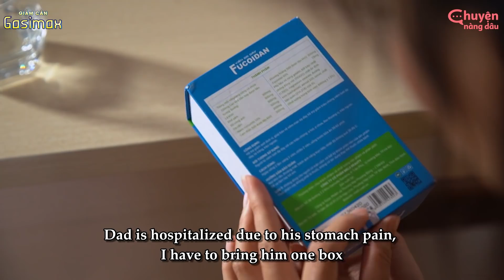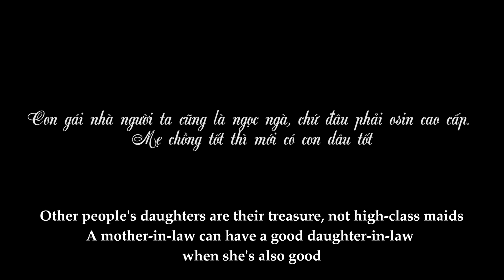Thông Gia Nằm Viện Mẹ Chồng Bắt Con Dâu Đem Cơm Thừa Cho Bố Đẻ Ăn | Mẹ Chồng Nàng Dâu Tập 1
Mẹ chồng tốt thì mới có con dâu tốt.